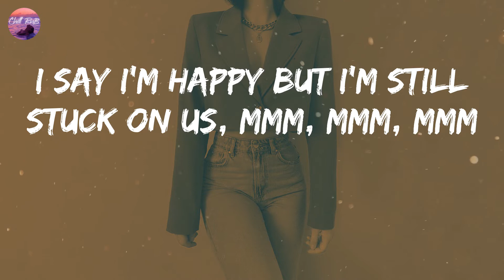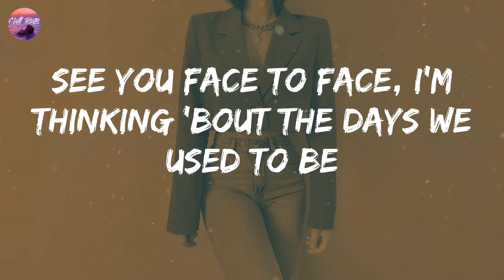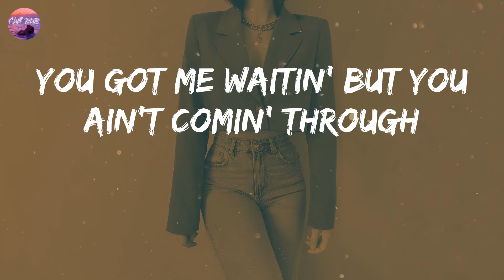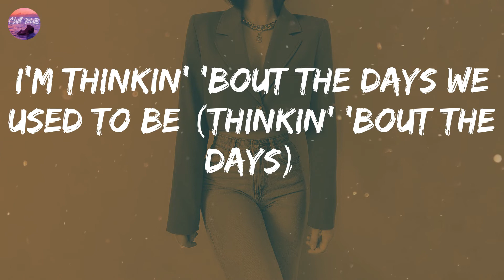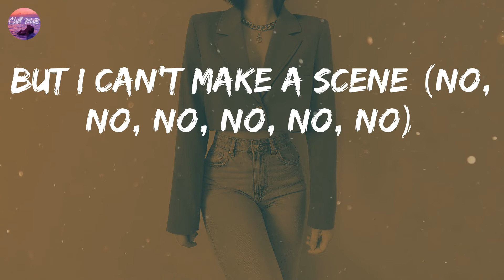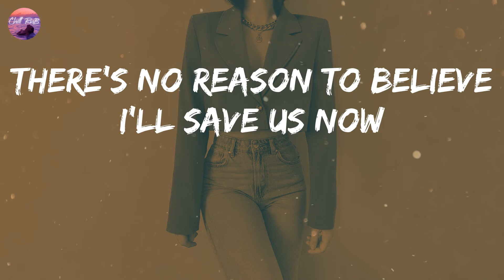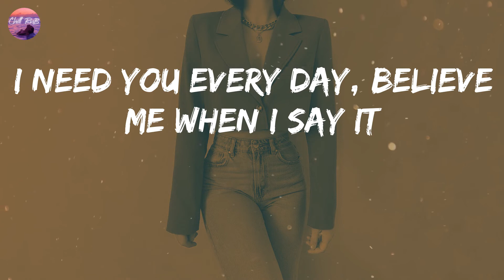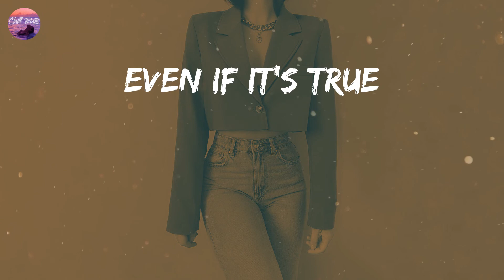Giveon - Like I Want You (Lyric Video)